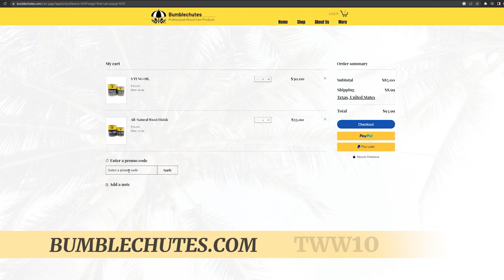Heirloom Beam Compass | Way out of my comfort zone!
I occasionally need to draw arcs and large circles that exceed the capacity of my Accuscribe scribing tool It's pretty trivial to create a makeshift beam compass using shop scraps and a pencil but I thought it would be fun to go all out and make an heirloom-quality beam compass from walnut and aluminum.

I don't work with metal all that often so this was a bit outside of my comfort zone, but it was fun nonetheless.

If you want to download my working sketchup file, go

If you plan to make one of these, here are the knurled thumbscrews I used

00:00 Intro to the Beam Compass
00:30 DIY Beam Compass Example
01:01 Marc's Beam Compass Inspiration
01:30 Prepping the Wood
02:09 Prepping the Aluminum
02:26 Epoxy Time
03:06 Clamping the Material
03:30 Prying the Material Apart
03:44 Flush the wood to the aluminum
04:05 Prepping the Miter Saw with the proper blade
04:33 Don't get metal in your eye...wear your safety glasses!
04:43 Taking the material to the drum sander
04:53 No better time to join The Wood Whisperer Guild!
05:20 Drilling a threw hole in the aluminum
05:36 Constructing the sliding pin and pencil holder
06:04 Glue up mistake
06:44 Catching my mistake
06:54 Fixing my mistake
07:25 Glue do-over
07:41 Cleaning up the end of the beam
07:55 Chamfering inside edges
08:10 Sanding
08:26 Drilling a hole for the pencil
08:47 Word of warning on sanding metal
09:19 How will the walnut and epoxy fair over time?
09:38 Driving aluminum pins
09:49 Adding pins to the beam
10:10 Flushing the pins
10:36 Chamfer at the router table
10:51 Flushing more pins
11:04 Attaching pencil holder
11:21 More pins with Titebond CA Glue
11:52 Finishing the beam compass
12:02 Bumblechutes discount! TWW10
12:14 Final Assembly
12:59 Outtakes from the photoshoot for the thumbnail

Sign up for our free newsletter to be notified of a new video or other cool stuff happening at The Wood Whisperer!

Take a woodworking class online with The Wood Whisperer